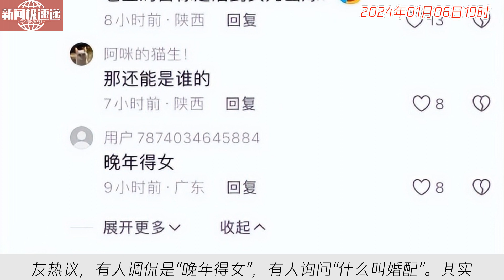中国新闻01月06日19时：72岁王石正式官宣与田朴珺结婚生娃，强调3岁女儿非私生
王石近日在公开场合宣布自己有个3岁的女儿，并强调是婚生的。网友热议，有人调侃是“晚年得女”，有人询问“什么叫婚配”。其实，早在2021年，王石与妻子田朴珺被拍到带着女儿一同购物的照片，但他们一直未回应。去年8月，他们又被网友偶遇逛商场，夫妻俩看起来十分恩爱。田朴珺也曾表示王石是自己不可替代的朋友，两人从未吵架。王石现在更加注重健康，也希望全家幸福。